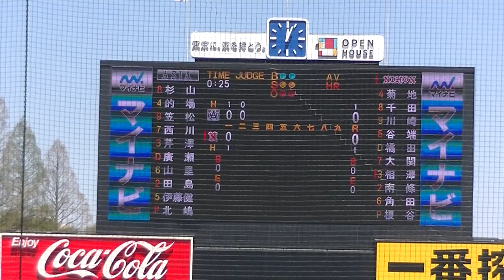相澤秀光（2年・山梨学院） 三振にとる亜大 北嶋洸太（4年・駒大苫小牧）【 東都大学野球 日本大学 対 亜細亜大2024年4月10日】